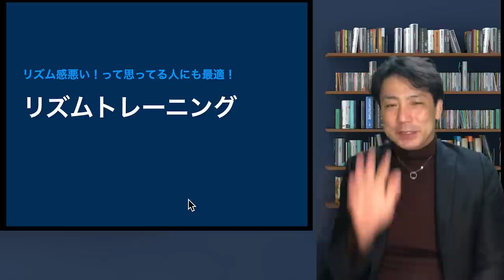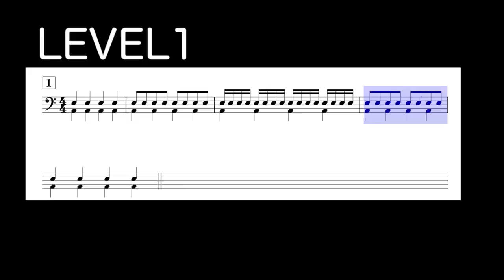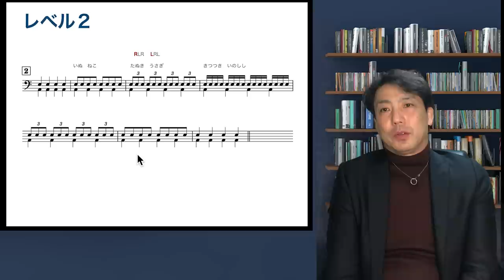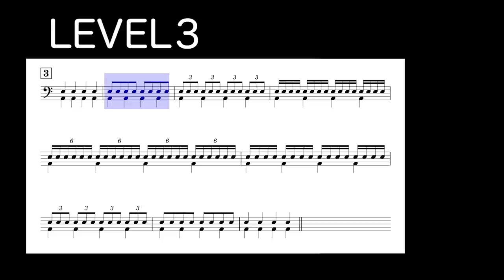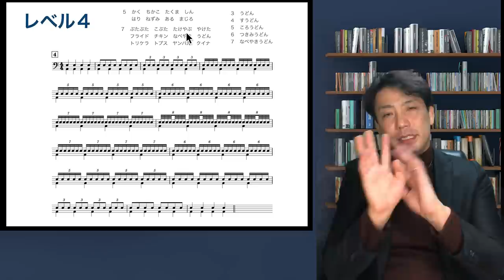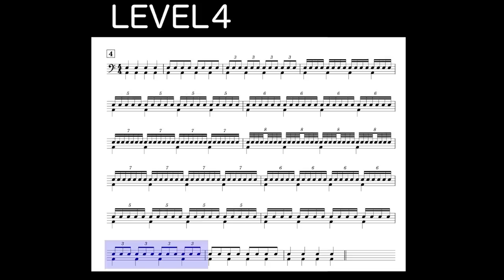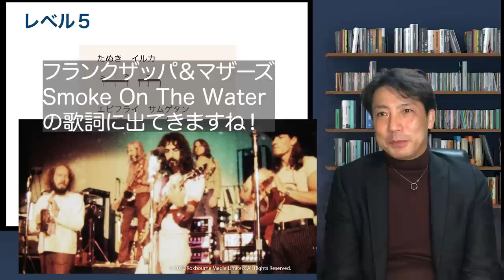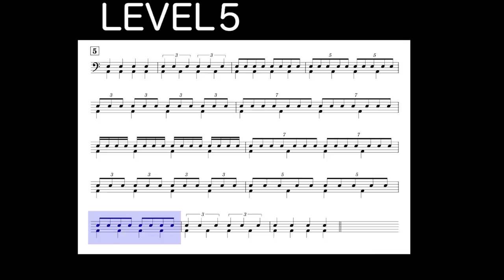まずはこれをやらされた！！リズムトレーニング チェンジアップ チェンジダウン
僕の最初のドラムの師匠はとにかくこれを毎回時間かけてやりました！
とてもためになったと思っています。
大学やオンラインアカデミーでも必ずやります！
隙間時間で手で膝をたたけばできます！
レベル１−５まで、できるかな？